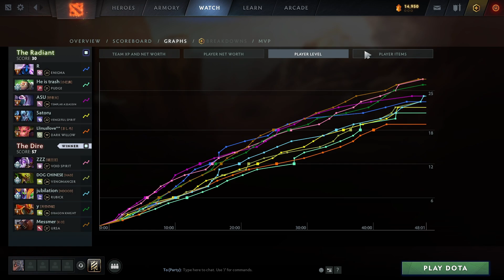IMMORTAL SAFE LANE URSA POV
How to play URSA on High MMR / Immortal Match!